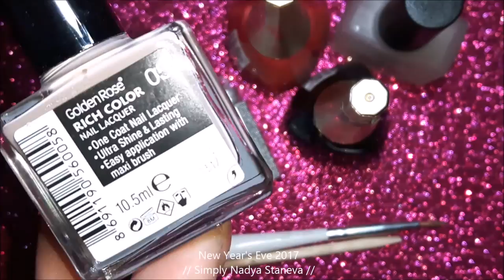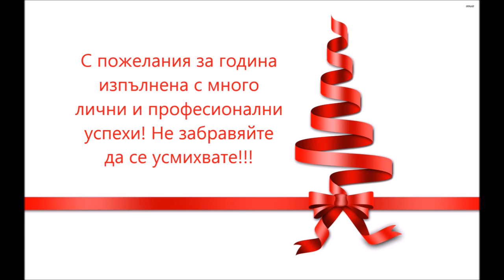❤Новогодишен маникюр❤|| New Year's Eve Nail Art Compilation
Hello! I'm Nadya and in this channel we can make it all! Just say it!